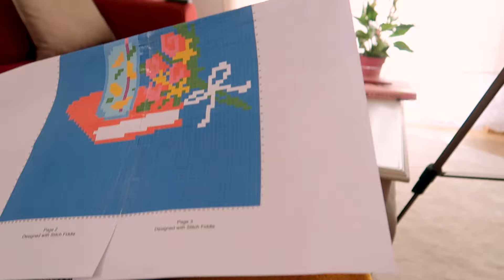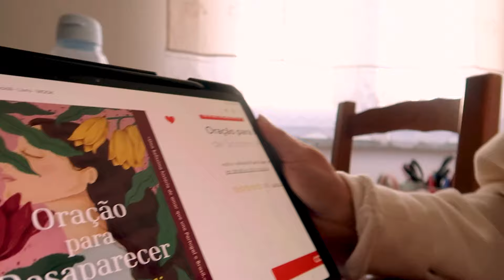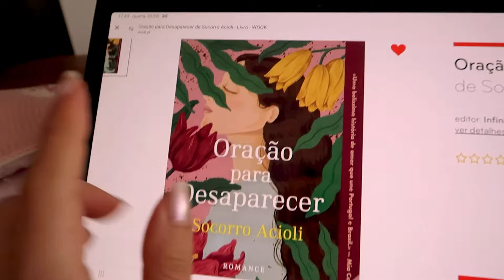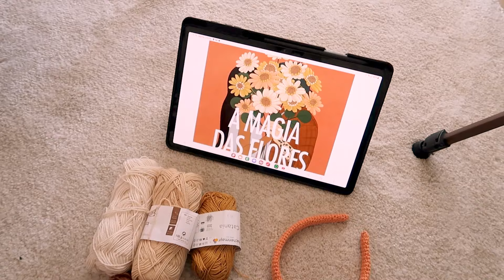MARKET VLOG *Crochet with me🎀Studio Vlog* market prepping, headbands and crocheting wall art